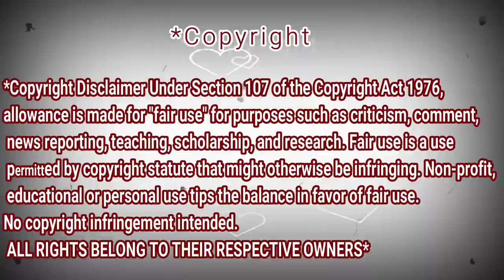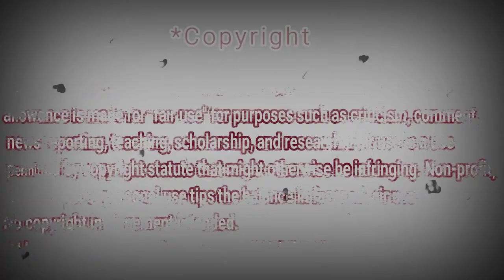SABYAN - KISAH SANG ROSUL | COVER | REACTION DZ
shorturl.at/tDTW9

shorturl.at/aHZ79

shorturl.at/gjoU6

My Full Name : Ferah Samir
My adress : Chlef / Chettia Zone10 n539
zip code : 02170